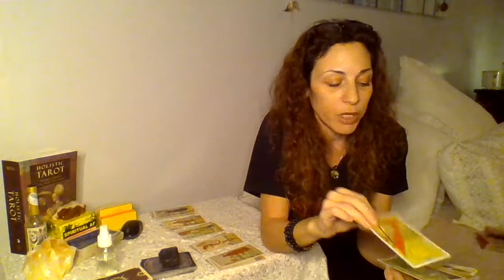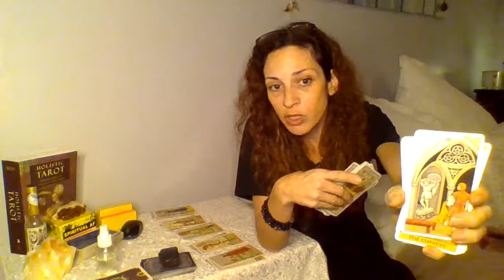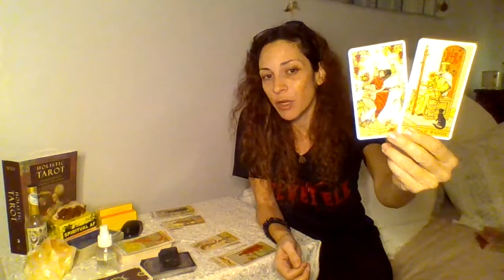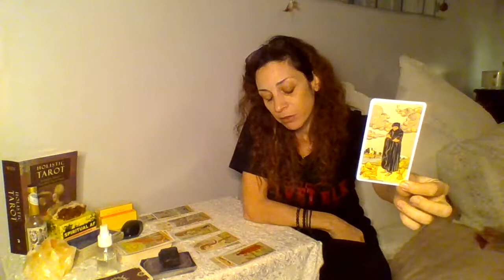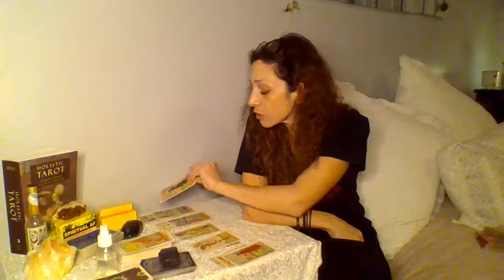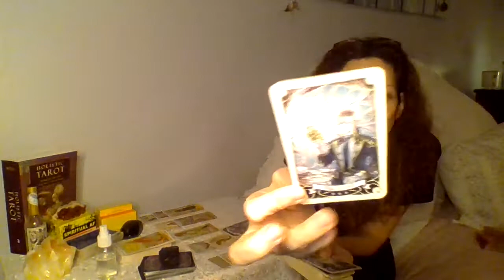CAPRICORN ♑Real Love Is Here But Someone's Past Is Affecting Your Future Together💕 tarot Capricorn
BY THE WAY. I DID THIS VIDEO ON 2/02/2022 AND LENGTH OF THIS video IS 22:22 MIN LONG. CHECK THE ANGEL😇 MESSAGES FOR 222~ OR LIFE PATH #2 BLESSED READING!